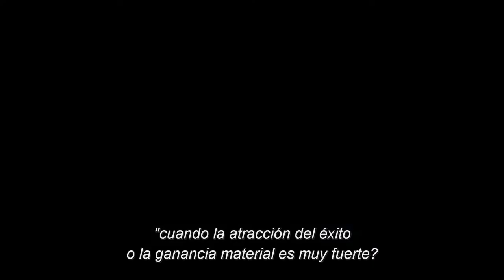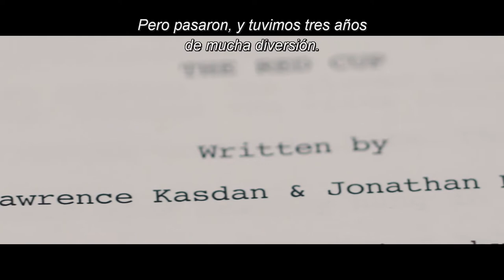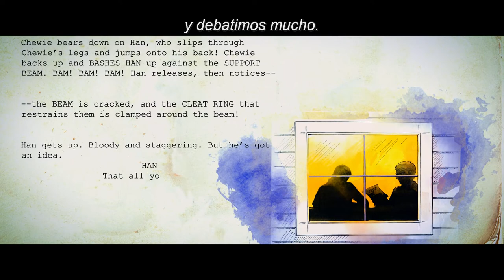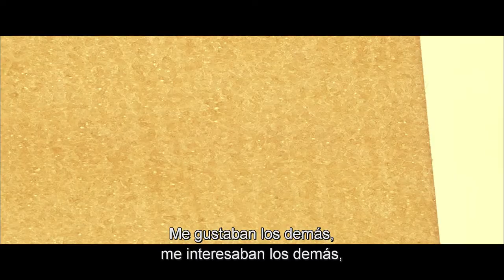Han Solo: Una Historia de Star Wars - Entrevista a los Kasdan (Subtitulado)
Entrevista a Lawrence Kasdan, guionista original, y a su hijo Jonathan reflexionando sobre su trabajo en la franquicia y el personaje de Han Solo.